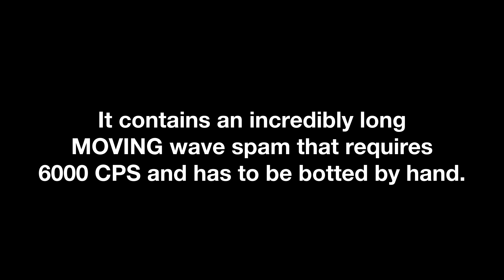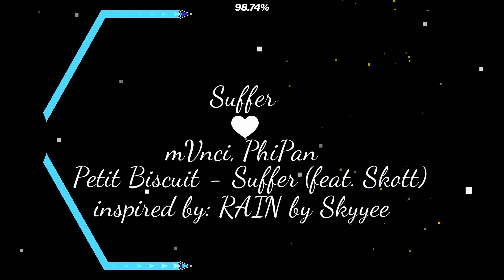UNBEATABLE - UNNERFED "SUFFER" by mVnci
▼▼ LEVEL INFO ▼▼

0:00 Showcase
1:54 Layout

Name:  SUFFER
Creator: mVnci, PhiPan, Melting Ice
ID:   78829958
Difficulty:   Silent Level (SLL 4)
FPS:   6000
Botting Difficulty:   100/100
Botting Enjoyment:   endless pain/100
Botted by PhiPan

▼▼ DESCRIPTION ▼▼

This level is so hard to bot new botting techniques and even new actual mods for geometry dash had to be created just to be able to record it properly, mostly coded by adaf. This was botted by PhiPan, who is IMO the best botter in geometry dash right now.

This requires botting 6000 CPS moving wave spams by hand, and they aren't short either. They're also two player making things even more complicated. I don't know how someone can have the patience to bot this.

▼▼ LINKS ▼▼

I used a bot to complete the level, and this video is not legitimate.